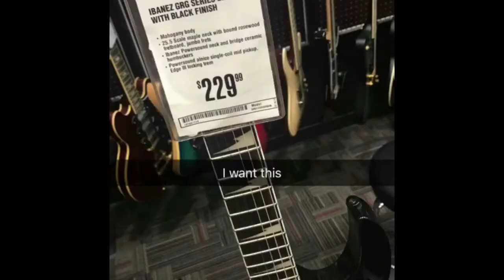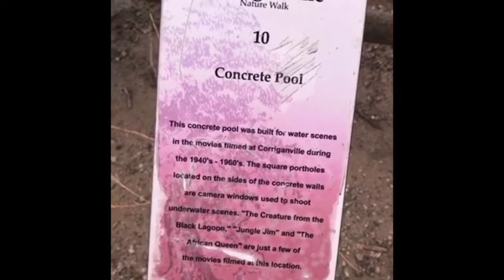Baglagunes in the valley.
A Snapchat story.